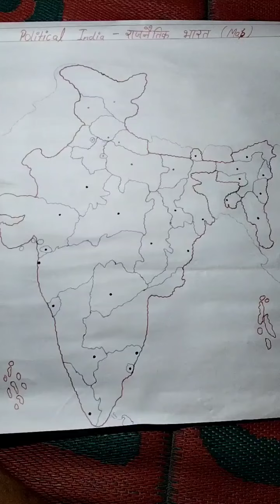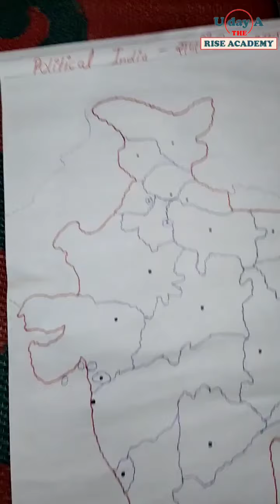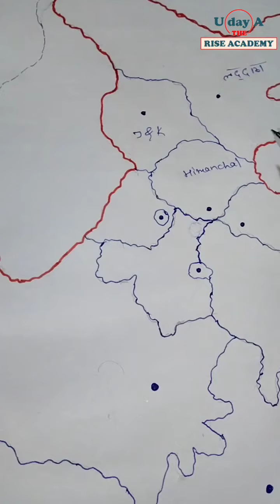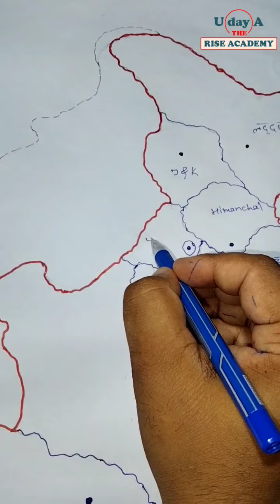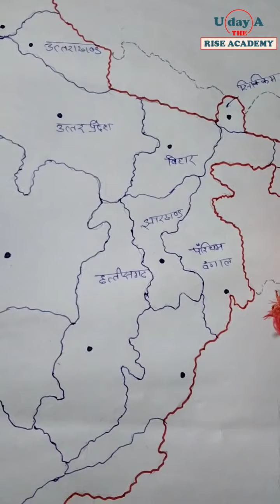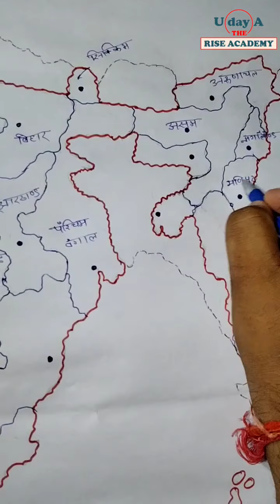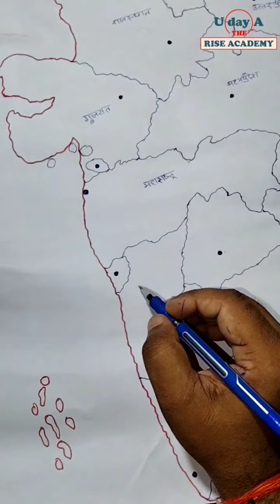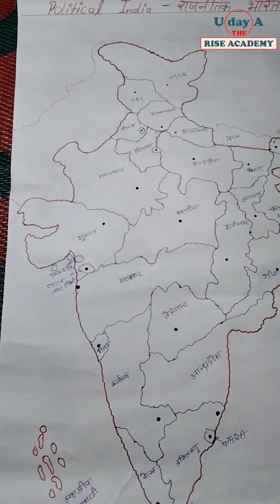Political_India| राजनैतिक_भारत by shailendra sir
नमस्कार दोस्तों इस वीडियो में आप लोग भारत के सभी राज्य, केंद्र शासित प्रदेश और उनकी राजधानियों के बारे में जानेंगे तथा पड़ोसी देश और उनकी भी राजधानियों के बारे में जानेंगे।

वीडियो देखने के लिए हृदय से आभार और धन्यवाद ।